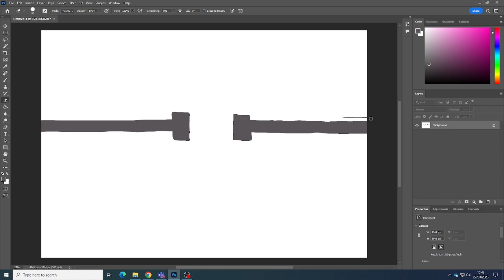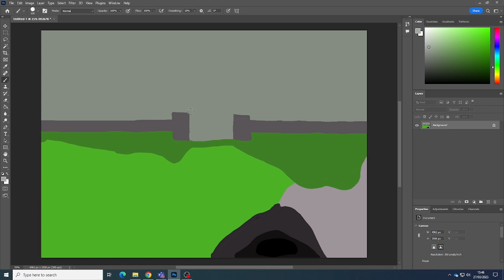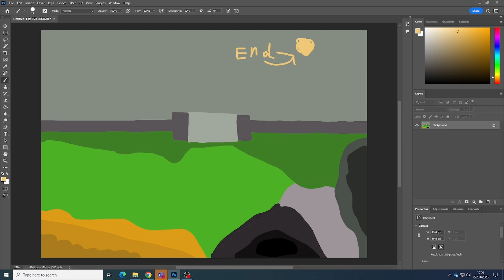Level 3 Design Plan Idea Drawing (500% speeded up)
Level 3 Design Plan Idea Drawing For My Video Game (500% speeded up)